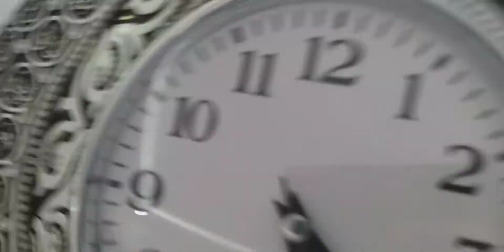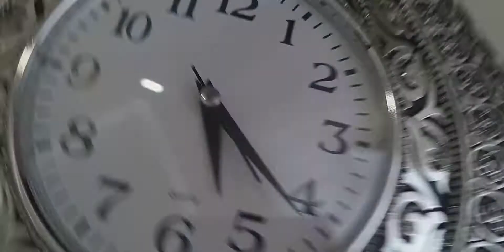duvar saati pili çabuk bitiyor ( ne yapmalıyım?)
Sizin de duvar saatiinizin pili cabuk bitiyorsa saati  mekanizmasını değiştirmeniz yeterlidir